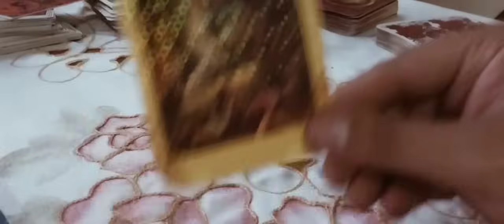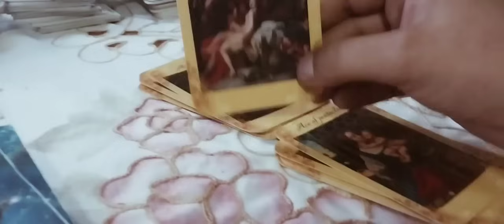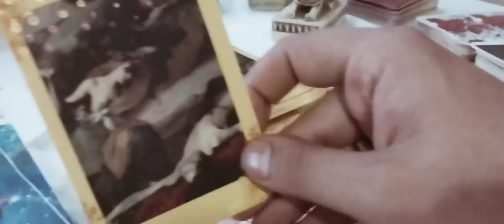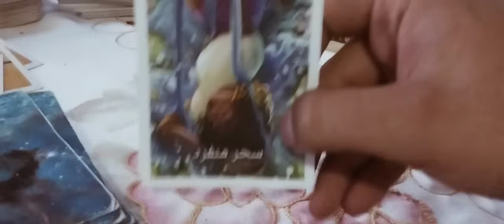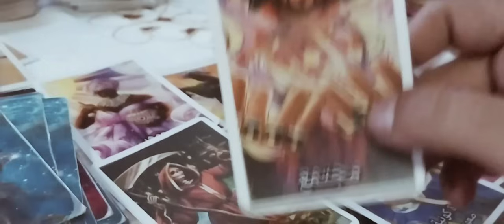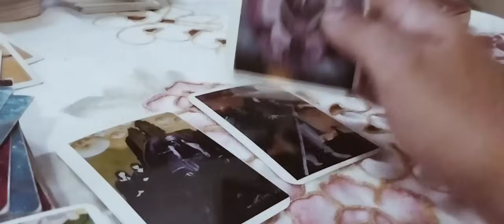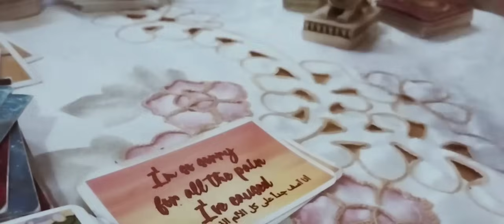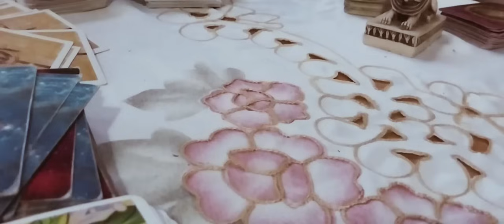مـ❤ـسـ❤ـلَسـ❤ـلَ قراءة فنجان وتاروت برج الاسد لا تفوت هذا الفيديو اذا اردت التعرف علي اهم شخص عندك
توقعات مختلف أنواع القراءة النجمية والتنبؤ. في هذا الفيديو المشوق، سنستكشف عالمًا من التنبؤات والتوجيهات التي تهم مواليد برج الأسد ومحبي هذا البرج القوي والشجاع.

سيعطينا الفيديو نظرة عميقة في توقعات التاروت المثيرة، حيث سنحاول فهم الرموز والصور التي تظهر ونقرأ البطاقات لمعرفة المسار المحتمل للمواليد الأسد. سنزودكم بالتفسيرات الدقيقة للتوقعات والنصائح لتحقيق النجاح والتوازن في الحياة.

ستُطلعنا أيضًا القراءة الفلكية على توقعات النجوم والكواكب، وكيف يؤثر ذلك على حياة مواليد برج الأسد. سنتجول في عالم الفلك ونلقي نظرة شاملة على التوقعات الشخصية والمهنية والعاطفية.

وبعد ذلك، سنتوجه نحو تحليل توقعات الفنجان والكارتومانسية، حيث سنحاول فهم الرموز والأشكال التي تظهر في الفنجان أو الكارطة، وسنحاول تفسير معانيها وتوجيهاتها لمواليد برج الأسد.

ولا تنتهي المغامرة هنا، فسنتوجه إلى تحليل الخريطة الفلكية الشخصية لمواليد برج الأسد وفهم كيف تؤثر النجوم والكواكب على أنماط حياتهم وسلوكهم. سنتعمق في القواعد الفلكية ونتحدث عن التأثيرات الشخصية التي تنبعث من الخريطة الفلكية.

في النهاية، سنستكشف توقعات الأوراكل والتنبؤات الأثيرية التي تستخدم لإرشاد مواليد برج الأسد عبر منحهم الحكمة والإلهام. سنقدم توقعات مذهلة توفر رؤى قيّمة واستشارات فريدة لتحقيق التوازن والنجاح في حياتهم المهنية والعاطفية.

إن هذا الفيديو الذي يتناول توقعات وقراءات متعددة يوفر لمواليد برج الأسد فرصة لاكتشاف أعمق أسرار حياتهم وتوجيهات لتحقيق النجاح والسعادة. تابعوا هذا الفيديو المثير وانغمسوا في عالم التنبؤ والقراءات النجمية